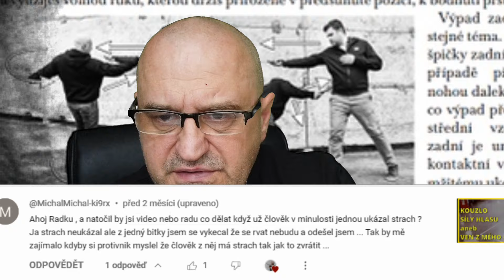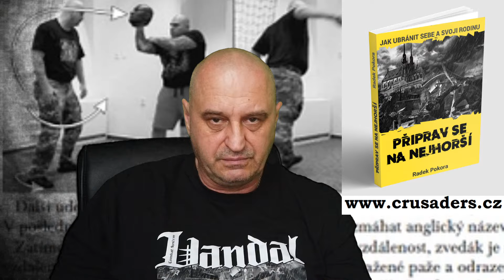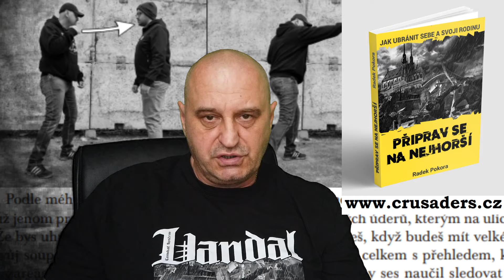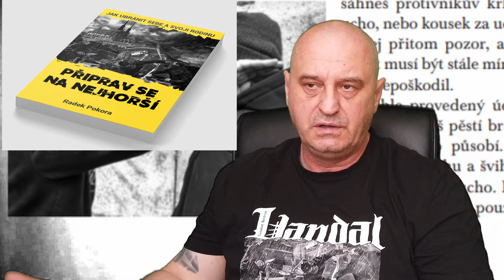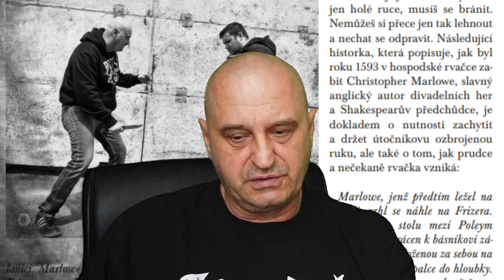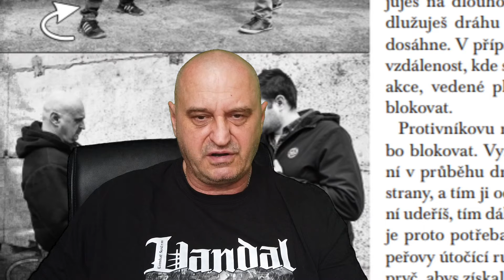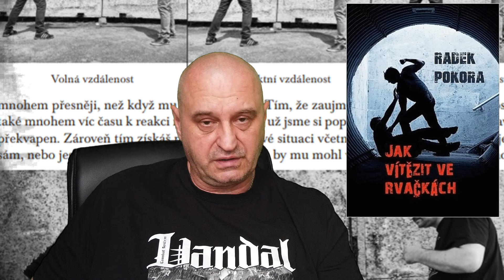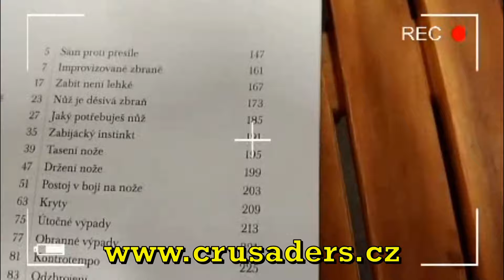❗❗✅ NIKDY NEUKAZUJ STRACH 💪